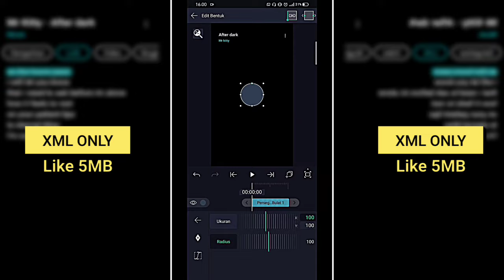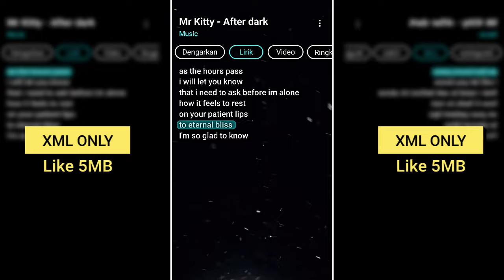preset alight motion🎟️ || lirik musik aesthetic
REUPLOAD preset harap tag hargai yang bikin:D

Note: "preset lirik google ini mungkin membingungkan bagi orang awam, jangan segan untuk meminta bantuan, tulis masalah dikomentar!"

Jangan lupa subs karena subs itu gratis:D
Folow tiktok @asep.___

Butuh bantuan? Langsung chat ig

Preset lirik google pin komentar